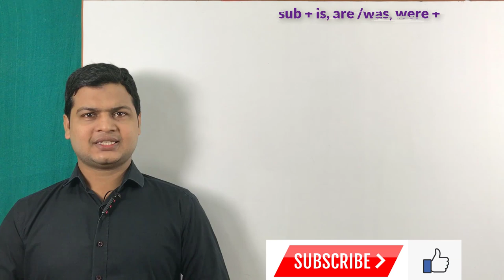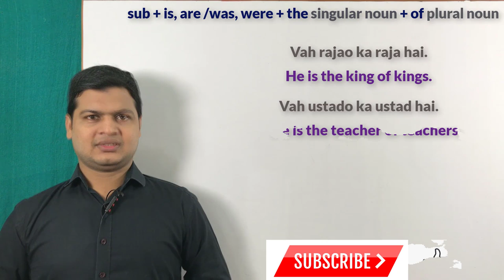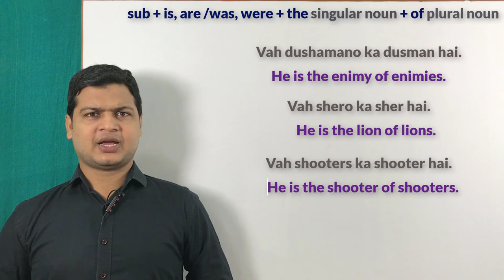Advanced structure of spoken English | एडवांस स्ट्रक्चर सीखें | spoken English by English sir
Website Linkl

Sub + to be form +the singular noun of plural noun.

Friends जब कहना होगा उस्तादों का उस्ताद, चोरों का चोर, दुश्मनों का दुश्मन, भाइयों का भाई तो इसके लिए आप इस structure का Sub + to be form +the singular noun of plural noun. इस structure का use करके अपने sentences को बोलेंगे ।

मै दोस्तों का दोस्त है
I am the friend of friends.

अकबर राजाओं के राजा थे
Akbar is the king of kings

आप लोग चोरों के चोर है
You are the thief of thieves.

 वह दुश्मनों का दुश्मन हूं
He is the enemy of enemies.

आप उस्तादों के उस्ताद हैं
You are the teacher of teachers.

तुम धोखेबाजो के धोखेबाज हो
You are the cheater of cheaters.

तुम कातिलों के कातिल हो
You are the criminal of criminals.

वे लोग पापियों के पापी है
The are the sinner of sinners.

मैं शिकारियों का शिकारी हूं
I am the hunter of hunters.